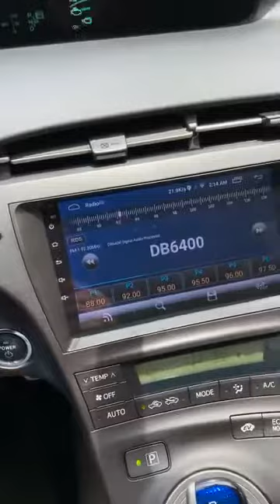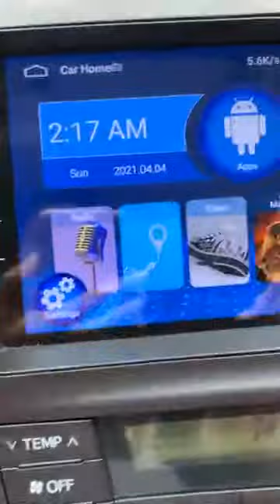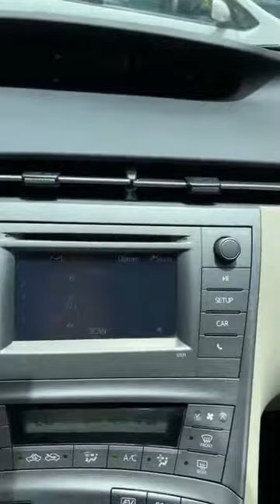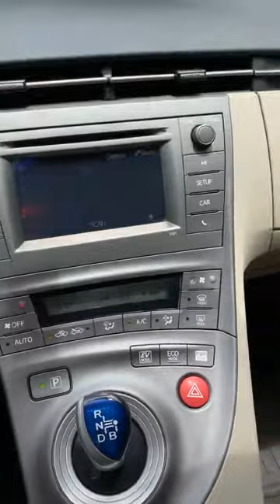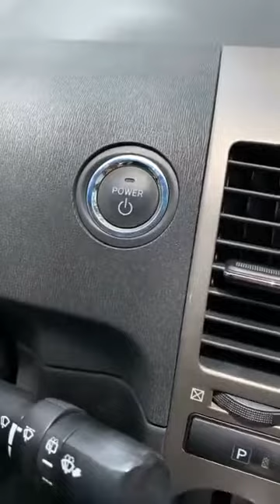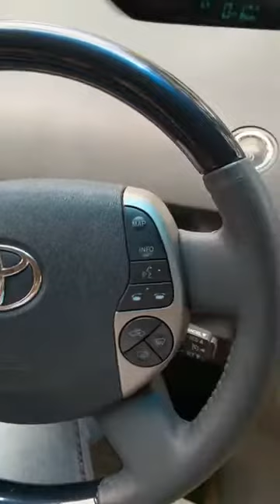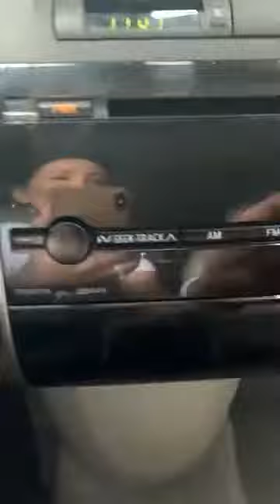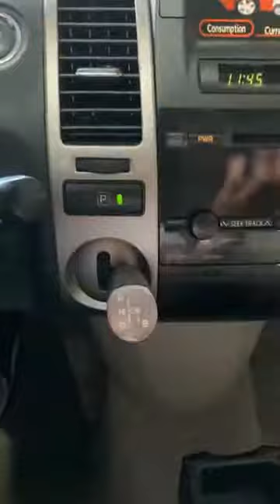Car for sale, engine, gearbox, battery, hybrid, spare parts and 30 days service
Title: Car for sale, engine, gearbox, battery, hybrid, spare parts and 30 days service